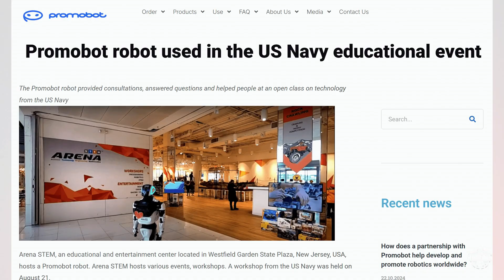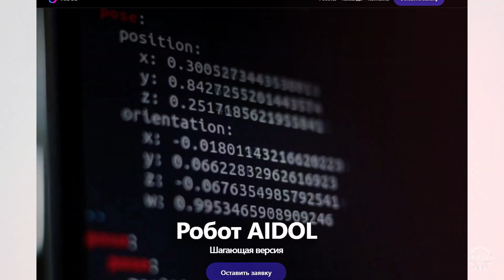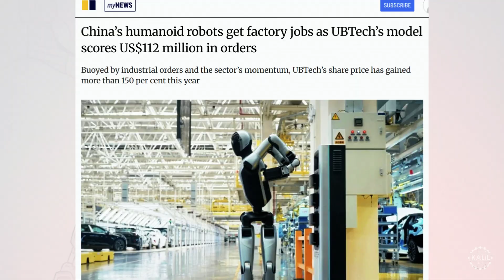Russia FALLS into Humanoid Robot Race as China Reports MAJOR Milestone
Russia's first general purpose humanoid is going viral for its dramatic public introduction. While the world laughs, at least this viral robot isn't just some cosplayer like the last one.

It's early days for the former Soviet Union's humanoid ambitions, but it could get a jolt from China, where one of the perceived leaders in the humanoid race just reported a major milestone with its own equally dramatic footage. However, the founder of the most well funded humanoid robotics company in the West is questioning the bold claims.

A robot billed as Russia's first fully autonomous humanoid is going viral for its dramatic unveiling in Moscow.The team behind the humanlike machine named Aidol is from the upper echelon of Russia's robotics scene. It was developed by the Moscow startup also named Aidol , launched in August 2025 by Russia's New Technological Coalition , as the former Soviet Union's answer to perceived leaders in the humanoid race like Tesla and Figure AI. The coalition is led by Alexei Yuzhakov, founder of Promobot, a robotics firm known for its hyper realistic android busts . and its service robots who've interacted with Vladimir Putin.

China could dramatically accelerate Russia's humanoid ambitions by granting access to its fast moving and well-funded ecosystem.
Following high level talks between Putin and Xi Jingping in September 2025 , the Chinese government indicated it was willing to work with the Russians on next gen artificial intelligence.

How much technology China will share, whether hardware exports will be loosened, and how far the Russian Federation is willing to integrate Chinese systems into its own platforms are unsettled. Beijing supercharged the emerging market in 2023 when it made it national policy to mass produce humanoids by 2025 and to own the sector by 2027.

Heading into 2026, the People's Republic is well past its goal of manufacturing more than 10 thousand humanoids before year's end. One of the companies shipping the most units is Shenzhen-based UBTECH Robotics, which just shared this footage of what it calls the world's first mass delivery of humanoids.

0:00 — Russia’s Humanoid Goes Viral
0:36 — Inside Russia’s New Humanoid Ambitions
1:20 — Promobot and the Coalition Behind Aidol
1:51 — Russia’s Real Humanoid History
2:43 — What Makes Aidol Different
3:16 — Aidol’s Specs and Capabilities
3:49 — The Viral Fall in Moscow
4:36 — The Expressive Face Problem
5:34 — Engineering Challenges Behind the Fall
6:15 — China’s Potential Role in Russia’s Robotics Future
6:47 —  UBTECH's Mass-Production Milestone
7:48 — Is the Footage Real?
8:31 — UBTECH’s Full-Stack Logistics System
8:48 — The Rise of UBTECH Robotics